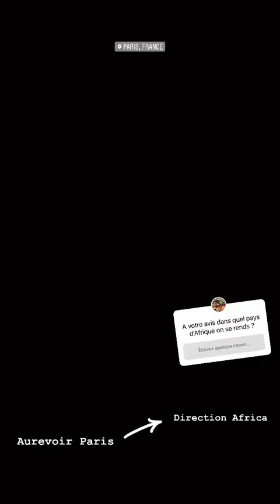ANDREW SUCRE - 17 Juin 2021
Les amis on se retrouve pour mon vlog du 17 Juin 2021 sur notre chaine - Pour retrouver tous mes vlogs direction ma playlist